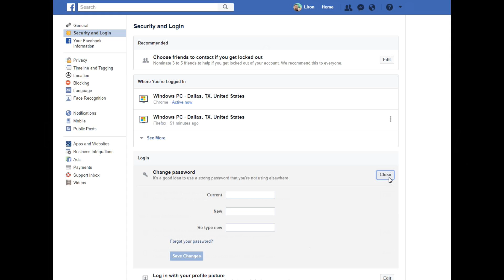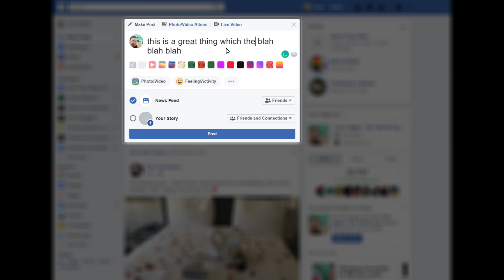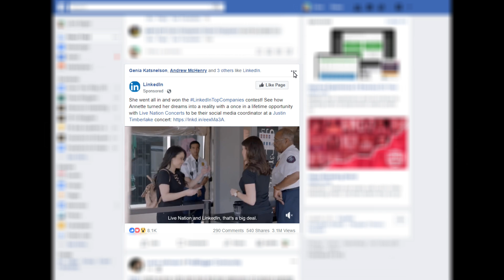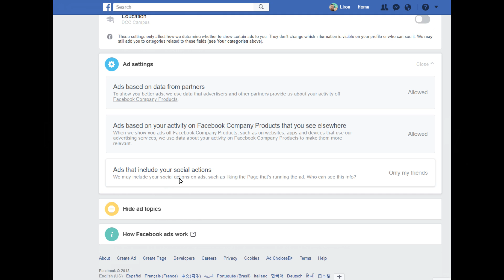How to change your Facebook password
Are you sure your Facebook is secure and can not be cloned? Are you sure your Facebook account is set to private? Are you sure only you and your family and friends can see your personal information?

On this week's TechTipTuesday, we look at how you can run through a Facebook Security Checkup to ensure that your profile is private and your Facebook personal information is not shared with people and companies.

Here is everything you need to take control of your Facebook account and it's security